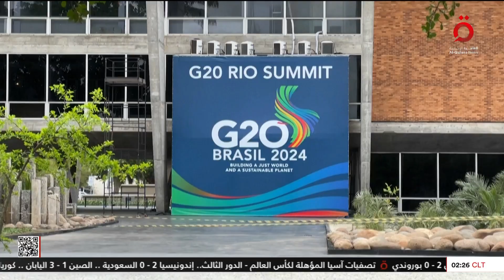قادة مجموعة العشرين يدعون إلى وقف إطلاق النار في غزة ولبنان وتحقيق السلام بأوكرانيا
20/11/2024